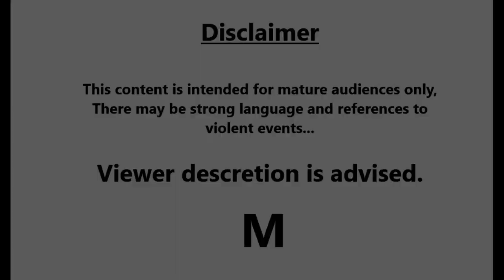Officer Involved Shooting at Walmart SURVEILLANCE Footage, The John Crawford III Incident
This is the surveillance from the Walmart in Beavercreek, OH on August 5th, 2014. This is the day that John Crawford III was involved in a police shooting for allegedly walking around the store with a rifle, attempting to load it, point it at people and even children. The only person that seemed to be alarmed was the "man" you will hear on the synced 911 call giving dispatch that information.

From what I can see and hear, Sgt. Darkow did not even get 1 "drop your weapon" out of his mouth before Officer Sean Williams fired 2 shots from his duty rifle into Mr. Crawford.

I will let all of you judge it for yourselves.